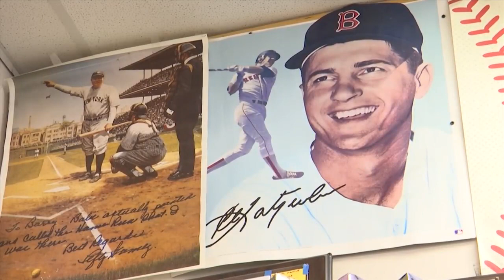UPDATE: Search for sports memorabilia thieves continues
It's been two weeks since a group of masked burglars broke into two trading card and memorabilia stores.